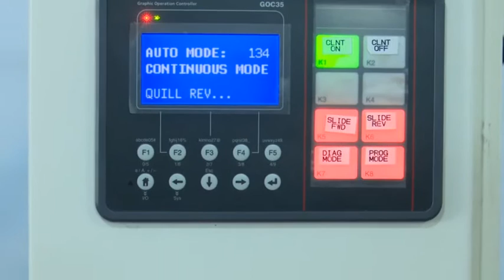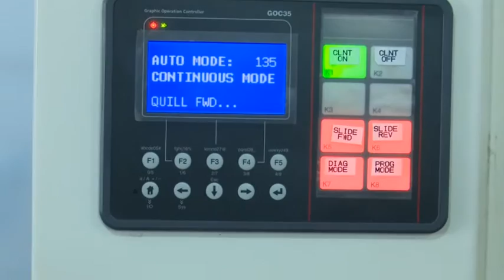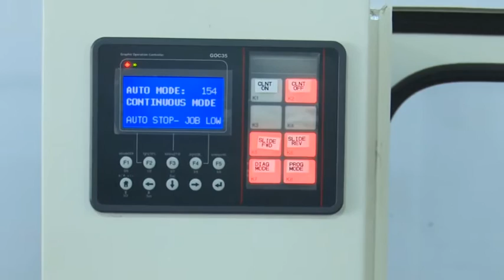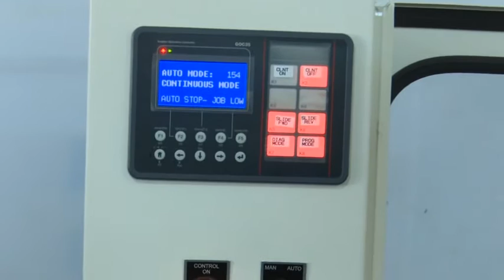KTK Make Seven Spindle Pitch Controlled Tapping Machine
KTK Make Pitch Controlled Seven Spindle Tapping Special Purpose Machine
Model : FB T 80 (Fabricated Base Type) + 7 FMTH
Maximum Tapping Capacity of Basic Machine : M 16